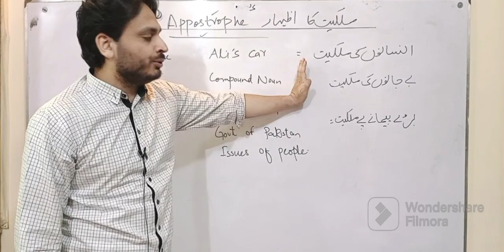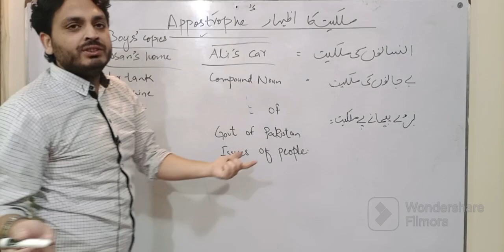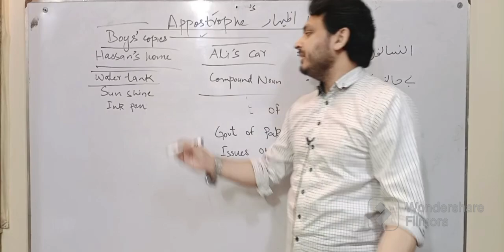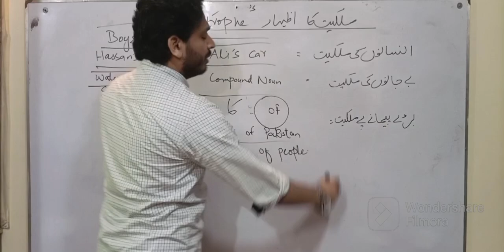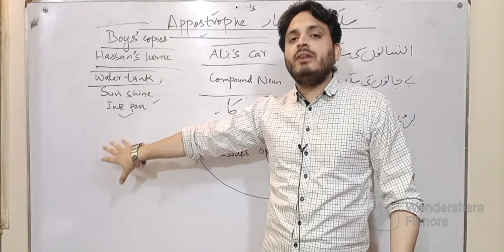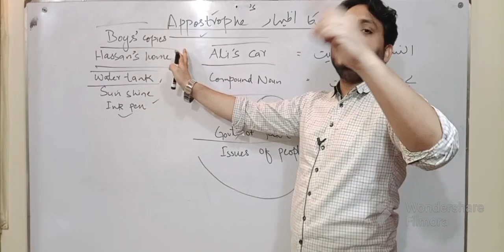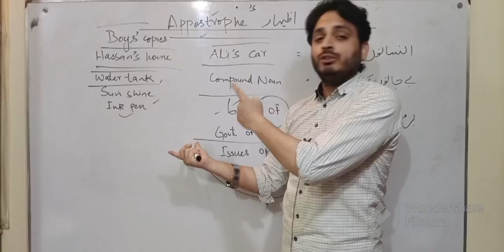Use of Apostrophe | By Syed Ali Raza